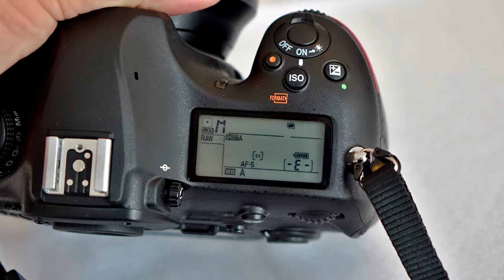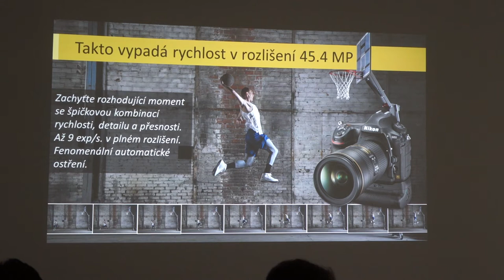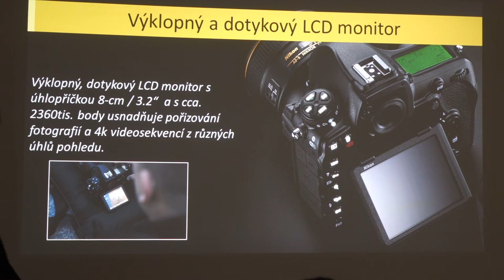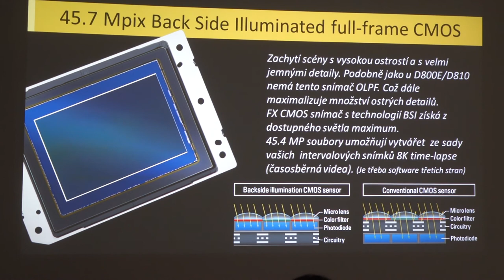Nikon D850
Nikon predstavil najnovší model full frame zrkadlovky D850